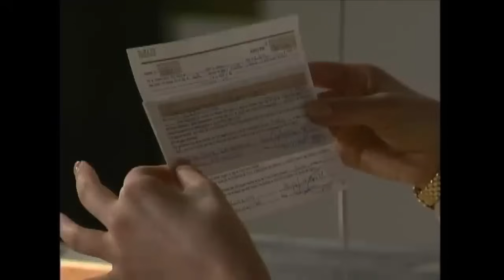Marimar Capítulo 74 Parte (1/2)